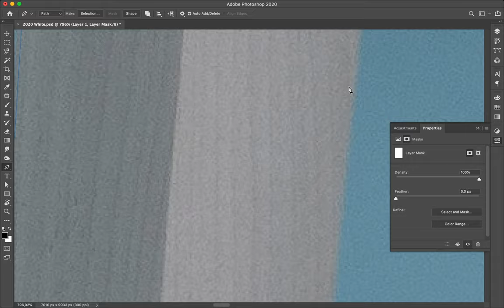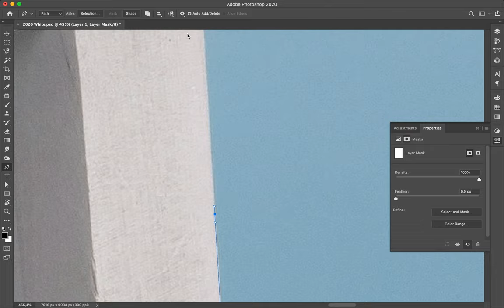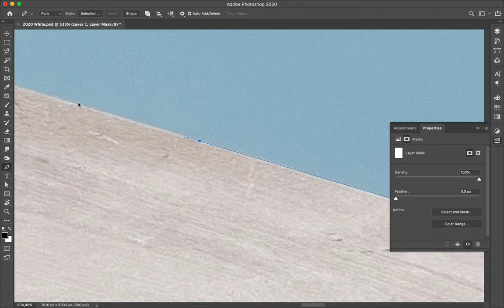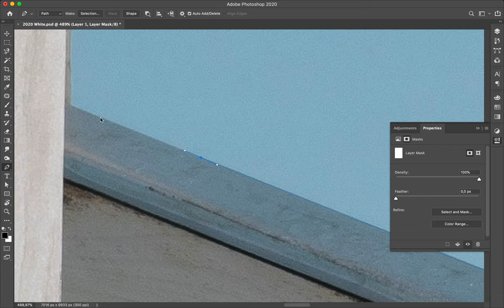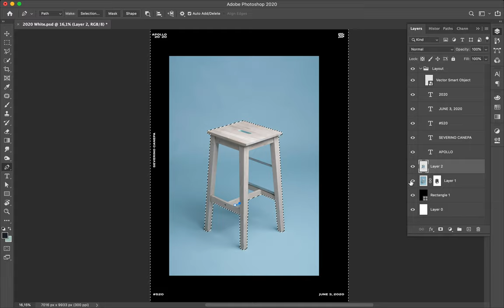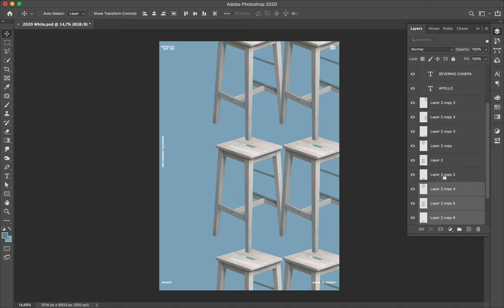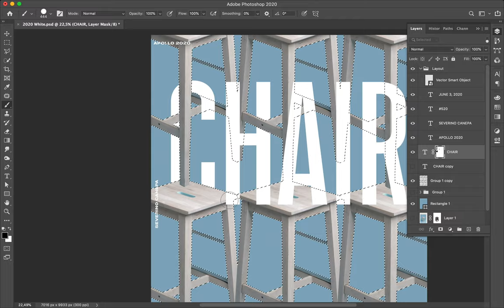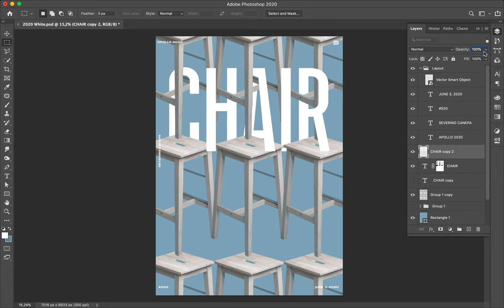Speed Art Poster Tutorial #520 Chair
Poster creation realized with a chair that I duplicated. I used the chairs to create a pattern and integrate the title in between.